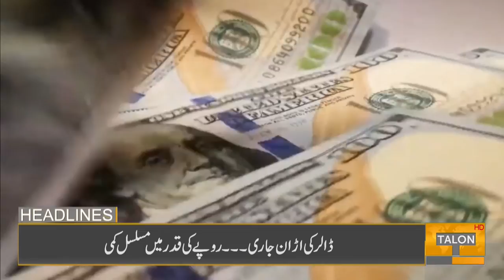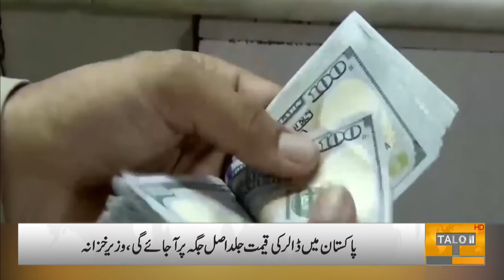Headlines 12 PM | 19 October 2022 | Talon News HD